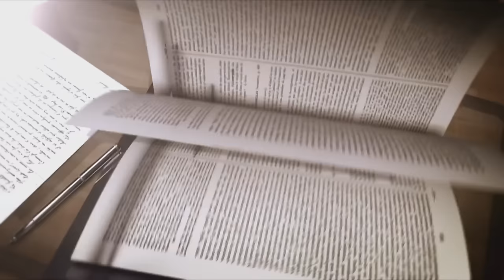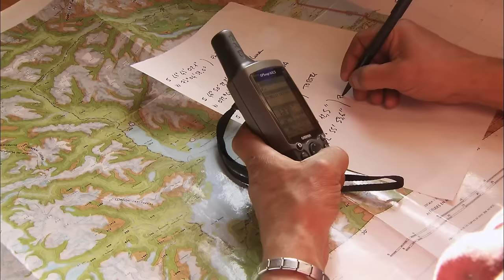Secrets of Chile | Most Beautiful Places | Free Documentary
Secrets of Chile - We travel to some of the most beautiful places in the world.

Secrets of Chile (2015)
Director: Laurent Cadoret
Genre: Documentary
Country: France
Language: English

Synopsis:
What if paradise exists as a place on earth? In this series, we travel to some of the most beautiful places in the world.

Somewhere on Earth is off to visit the faraway land of Patagonia, one of the most sparsely populated regions on earth. At the extreme tip of South America, Southern Chile lifts the veil on its fragile beauty.

First we meet Carlos Barria. He is one of the southernmost men on Earth. Carlos is a seaman but also a cattleman. His ranch is very close to the mythical Cape Horn.

Then we meet Philippe Reuter. This enthusiastic mountaineer lives at the foot of the Andes’ immense glaciers.

Finally we meet Jorge Arratia. He knows all the secrets of the balseros, the raftsmen of Patagonia. In a remote valley, the lumberjacks harvest cypress wood and transport it down the Rio Baker, to the sea.

SUPPORT US!

MORE MOVIES!